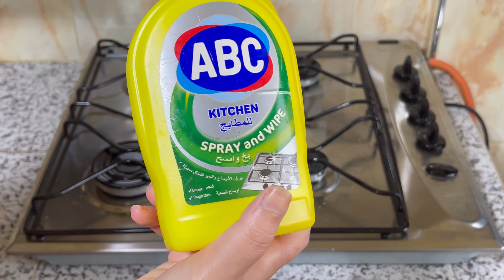فوقاش غادي نمشيو نعيشو فتركيا🇹🇷روتين الحداكّة و النشاط 👍